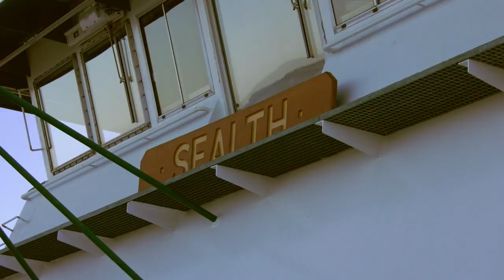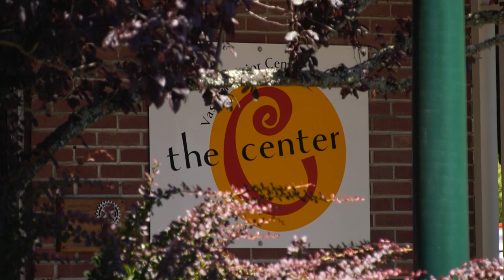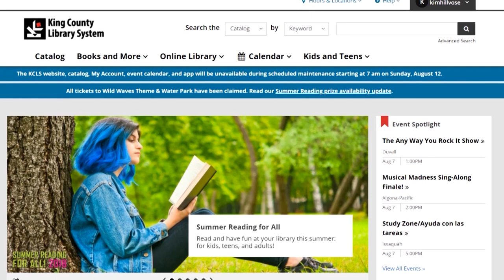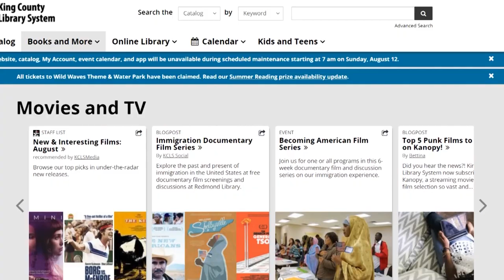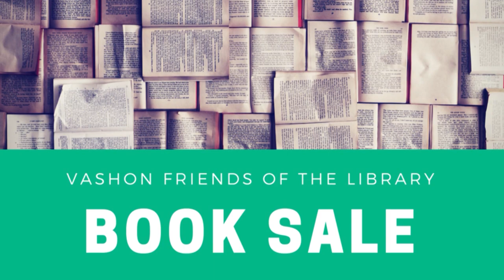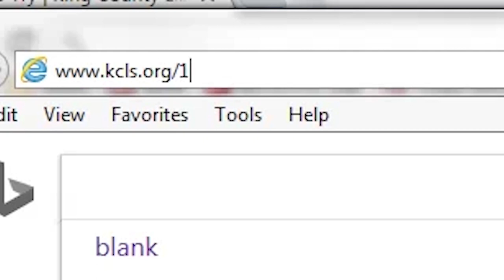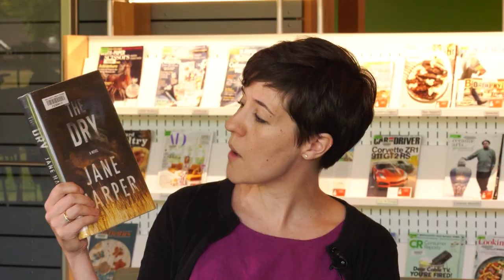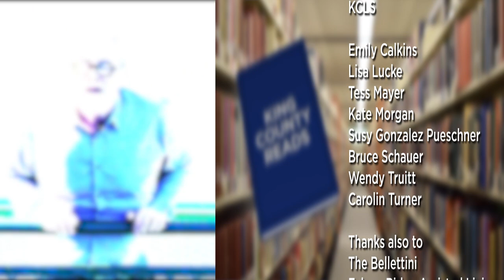King County Reads - Vashon Island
Jump on a ferry and visit Vashon Island with host Terry Taziloi.